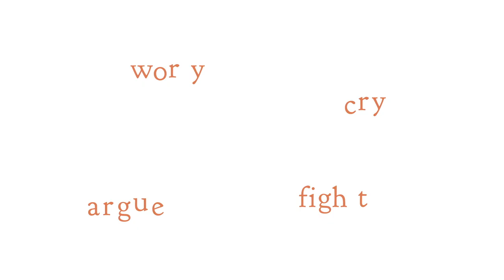Pray First Video Bible Study by Chris Hodges - PROMO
How do you approach prayer? Do you worry you are not doing it “correctly”? Do you see it as an obligation to check off a to-do list? Do you think of it as a last resort—a kind of supernatural SOS when you need help?”

In the Pray First video Bible study, Pastor Chris Hodges shares the teachings and methods he’s used to successfully help hundreds of thousands of people understand how to spend time in conversation with God—and enjoy every minute of it. You will gain tools to bring joy back into your time with God, explore prayers in the Bible, learn about fasting (an often overlooked discipline), and discover biblically grounded methods for making prayer a priority not an afterthought.

Pray First is a revolutionary study for all Christian who want to experience a dynamic, intimate prayer life with God.